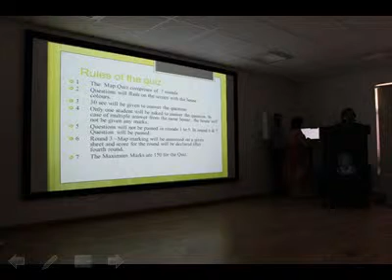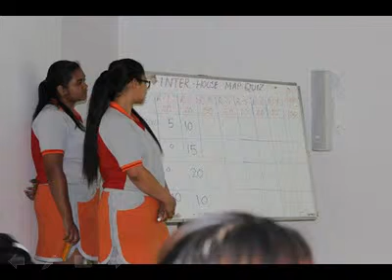Inter House Map Quiz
An Inter-House Map Quiz was held on 17th May,2013 at Unison World School as an integral and important part which helps in bringing about the overall development of the student.It was organized by the Social Science Department in the AV Room.Such activities motivate the students to acquire knowledge and awareness beyond the syllabus and encourage them to read Encyclopedias and search the Internet to enhance their skill.
The quiz was coordinated by: Ms.Lalita Rawat and conducted by: Mrs.Anjali Saxena ,Mrs. Madhu Pande & Ms. Lalita Rawat.Various interesting and captivating rounds rounds intrigued the audience.The rounds were:-
Round 1 - General Awareness
Round 2 -- Identification of World Water Bodies
Round 3 - Map Marking
Round 4 -- Name the Country
Round 5 -- India location
Round 6 -- Indian History
Round 7 -- Wonders of the World
The result were as follows:
 POSITION/ HOUSE/ PARTICIPANTS
   1st             Jasmine      Muskan Agarwal  VIII A ,Dhanvi Gupta IX B, Cheon Seong Kyon [ Alicia] IX (IG),Supriya Pande X
    2nd             Orchid          Rachita Agarwal VIII C, Priyal Agarwal IX, Chanchal Matania XB , Srishti Agarwal  XB
    3rd               Tulip          Simran Vahi VIII B, Sana Grover IX A, Sakshi Agarwal X A, Shweta Dahiya X A
     4th              Daffodil      Anushka Rathi VIII A ,Tarasha Bansal VIII A, Anushka Sharma I X B ,Japneet  Kaur  Sethi X A